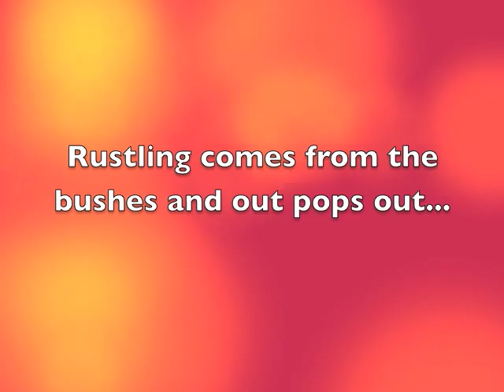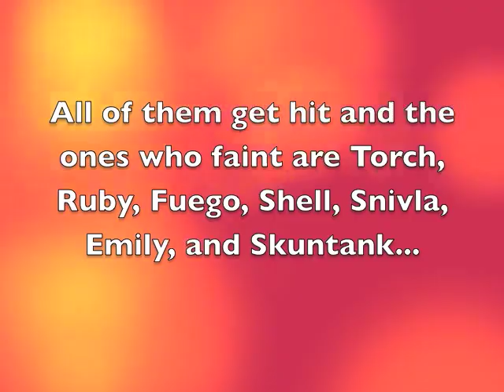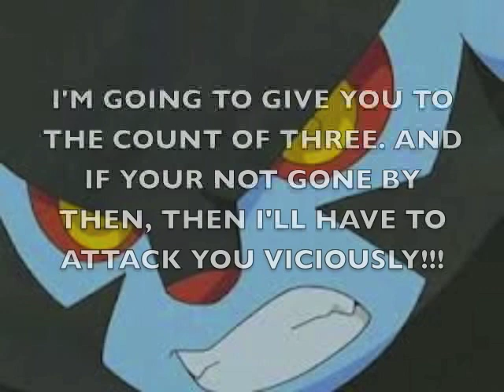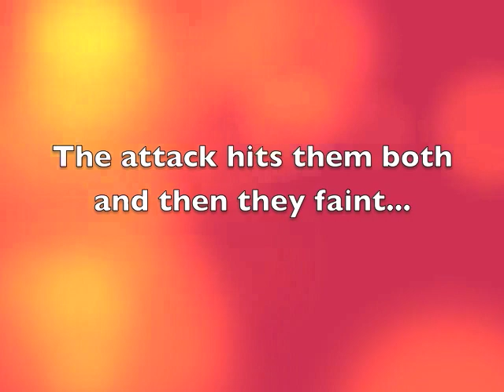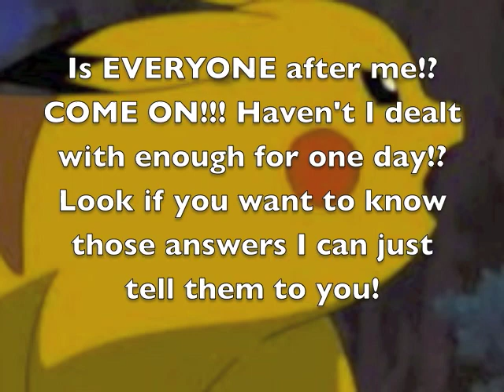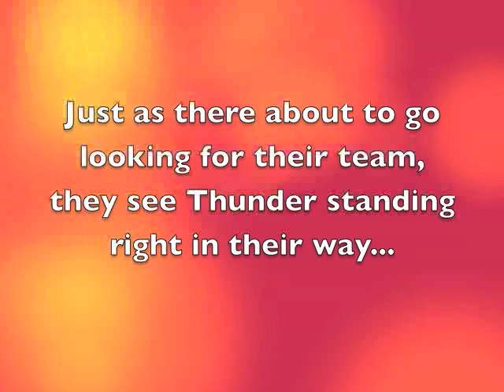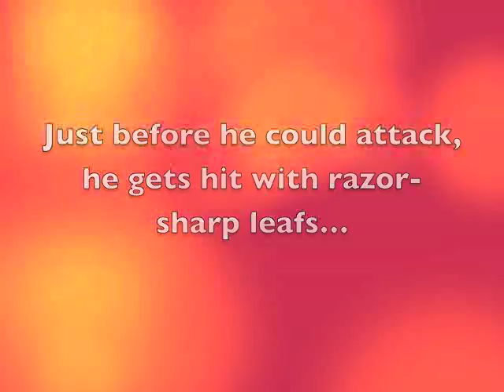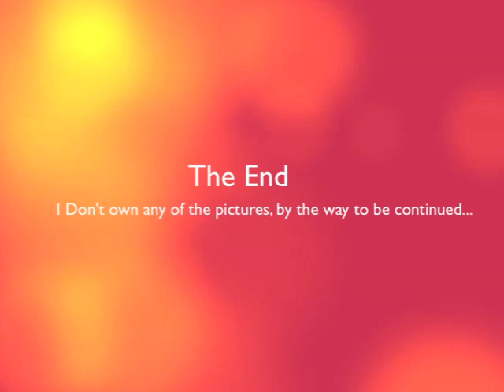Team Awesome Episode 41 Everyone Wants A Pikachu!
Ty and the team encounter Claw who is after Pikachu and he has some help by his side. Later they meet Thunder again who is also after Pikachu.